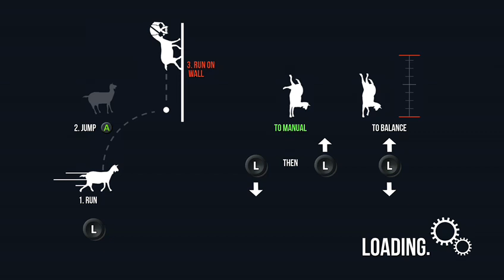Hump Day meets Goat Day 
Loverly of Wedesday ( Hump Day) to every of body. I present thee with a goat of Goat Day. I play Goat Simulator, and go on a few adventures. Howsoever, I meet a few people, turn into goat man, transform into deadmoat, and many other.

Three T's and an F:

Twitch TV: virushanzoquinn

I do a sub4sub, so if you are interested, leave a comment so I can sub to your channel name